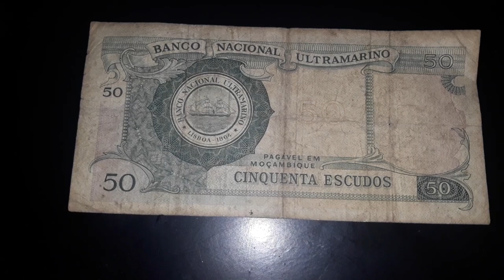Mozambique Old 50 Escudos Banknote